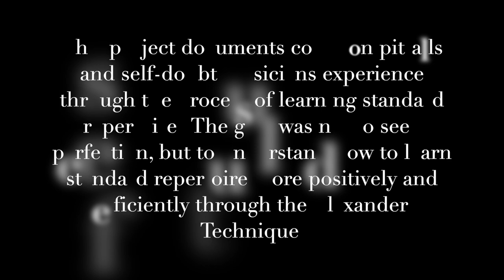Learning Standard Repertoire Through Alexander Technique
This video features highlights from an independent study experiment at the Manhattan School of Music. This experiment was conducted through a series of five private Alexander Technique lessons with Professor Barbara McCrane in which we explored the learning process of standard repertoire (Fantasie for Flute and Piano by Georges Hue) and worked through common pitfalls and obstacles to learn how to practice repertoire more positively and productively. The goal of this experiment was not perfection, rather to learn the Hue Fantasie in a positive and productive manner through the incorporation of the Alexander Technique.